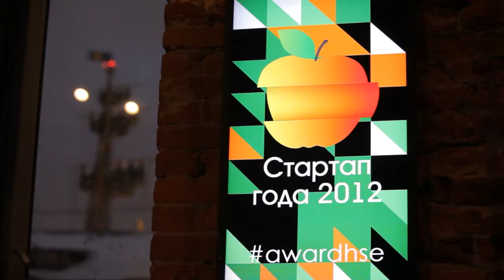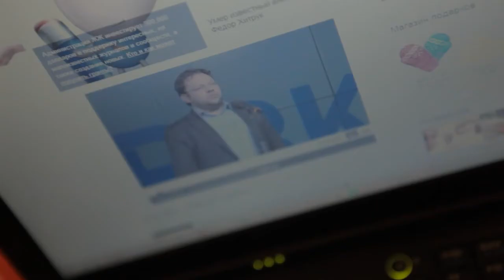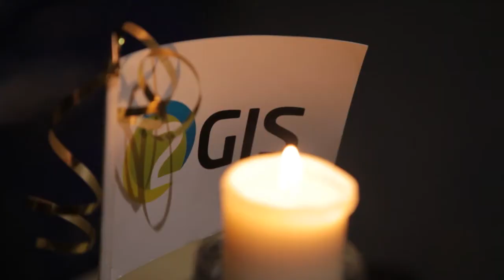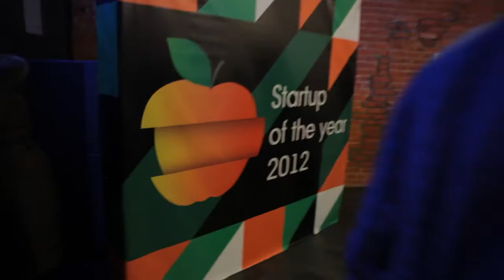Репортаж с Премии "Стартап года" 2012